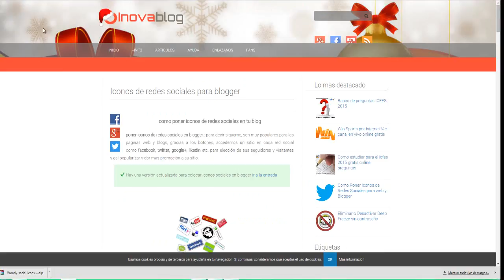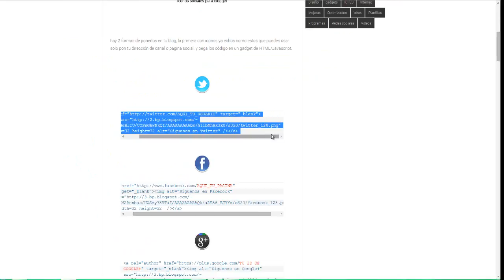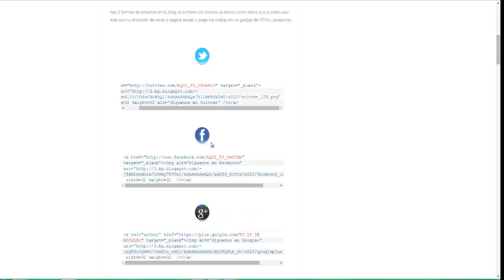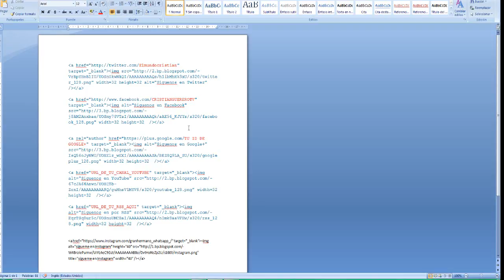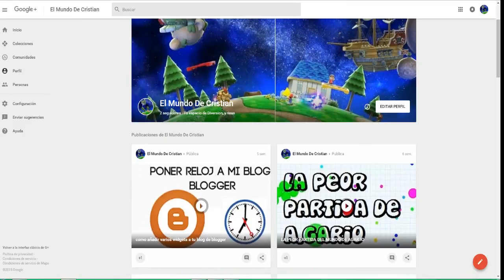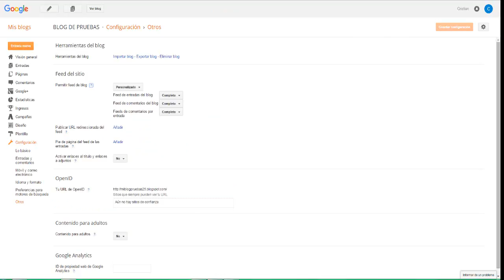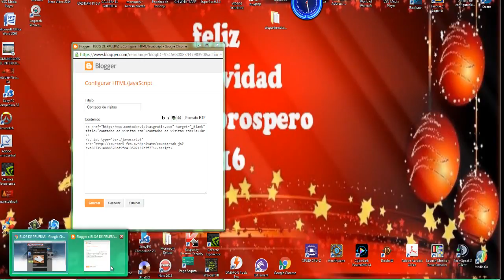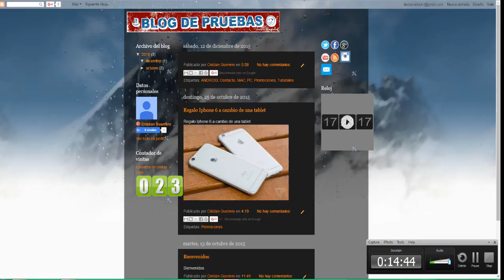Como añadir iconos a tu blog de blogger #4 | Como crear un blog en blogger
Hola chicos y chicas hoy seguimos con como crear un blog en blogger